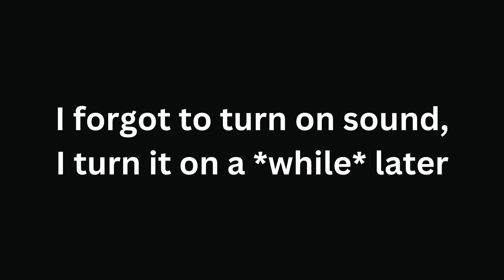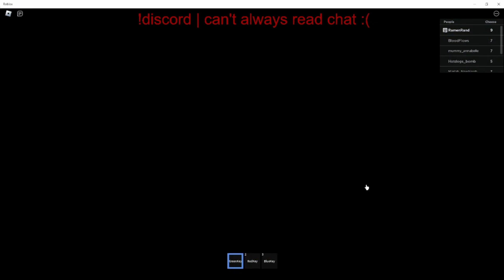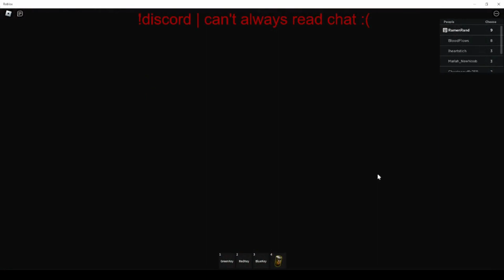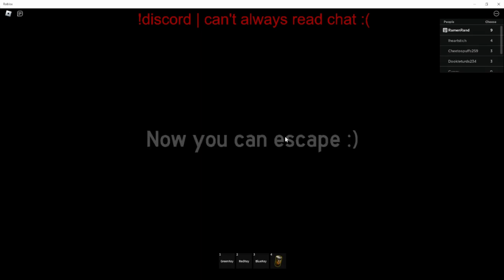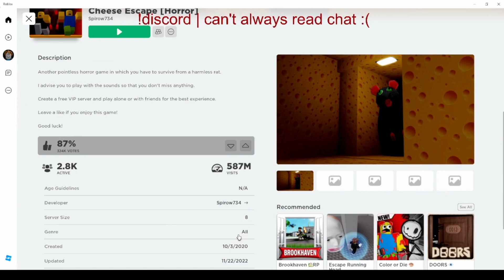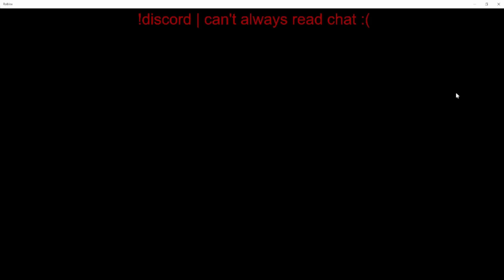It.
Please like it helps so much